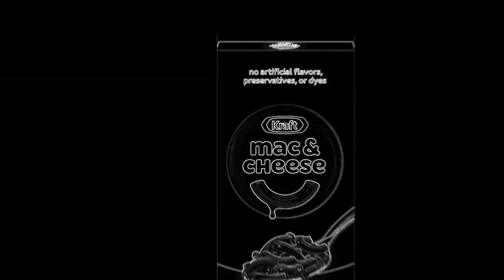Lobotomy Kaisen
Great ad for Mac n' Cheese!